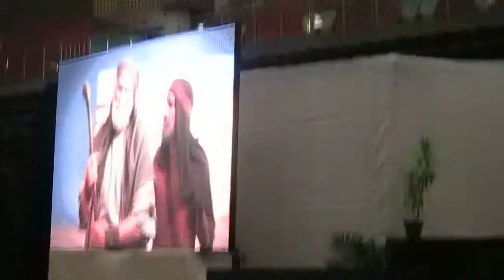LED VIDEO WALL SCREEN ON RENTAL IN DELHI - UP - HIMACHAL - PUNJAB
JAHOVA'S WITNESS

"PAHLE PARMESHWAR KEE KHOJ ME LAGE RAHO"

EVENT TOOK PLACE AT THYAGRAJ STADIUM, NEW DELHI.

VIDEO SCREENING AND LIVE VIDEO STEAMING IS DONE BY "SUNSHINE OVERSEAS."

TWO SCREEN OF 7.5 X 10 ON THE BOTH SIDES OF CENTER STAGE.

BOOK YOUR SHOW @ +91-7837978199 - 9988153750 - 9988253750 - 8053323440